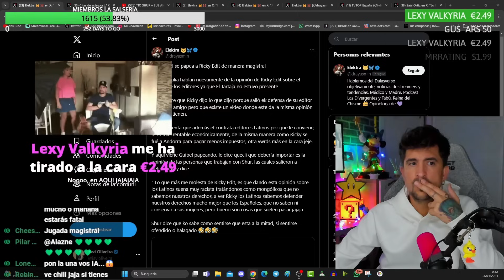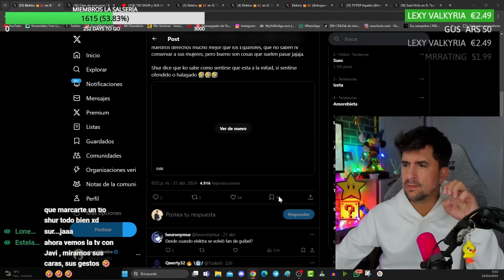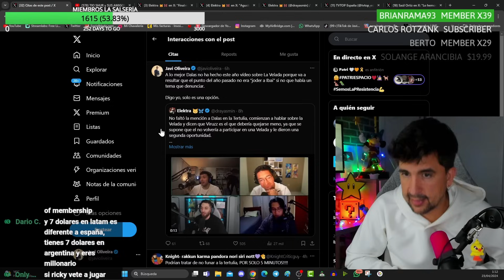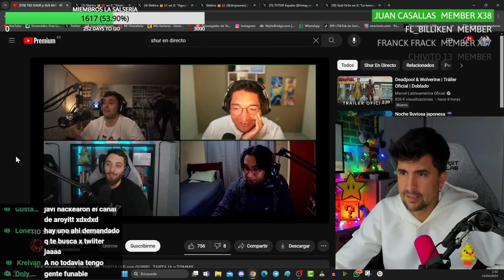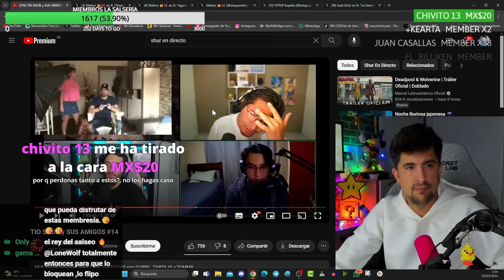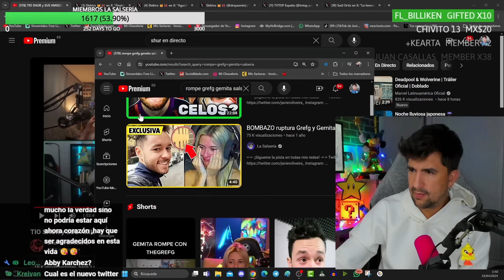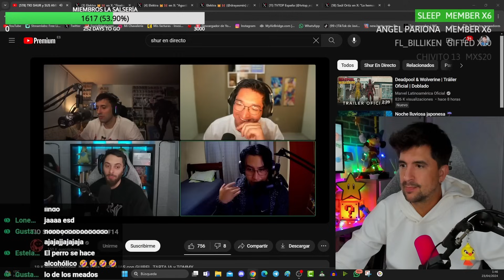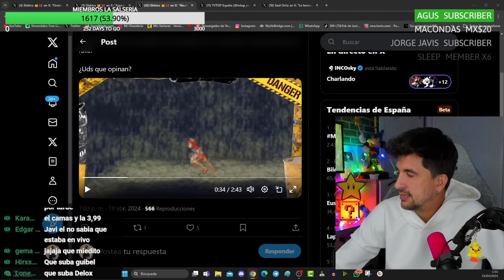GUIBEL INTENTA FUNAR A JAVI OLIVEIRA CON UNA CHORRADA